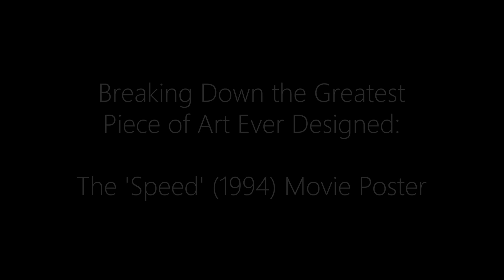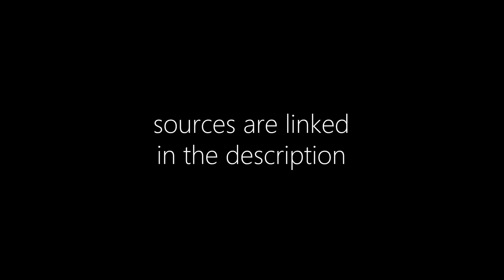video essays, essentially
faste bus